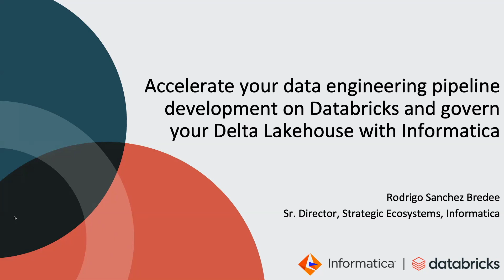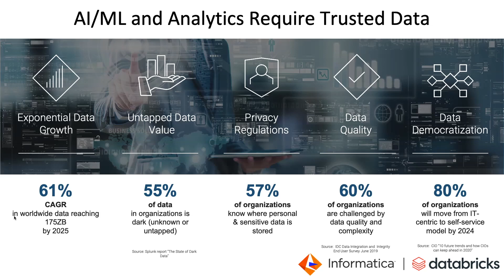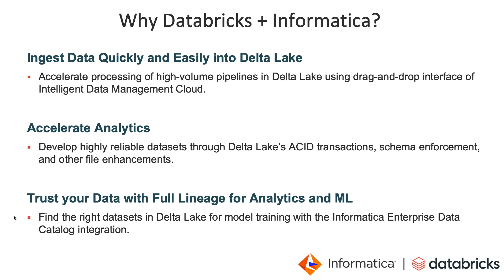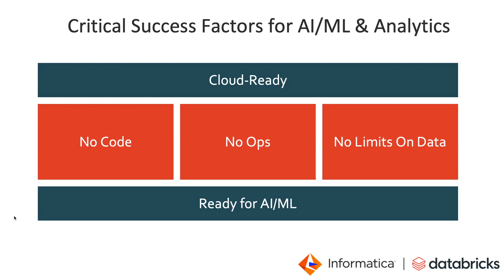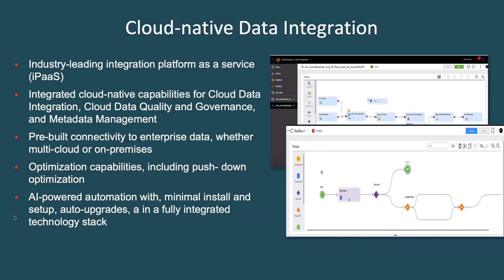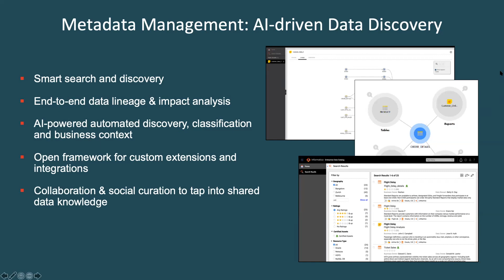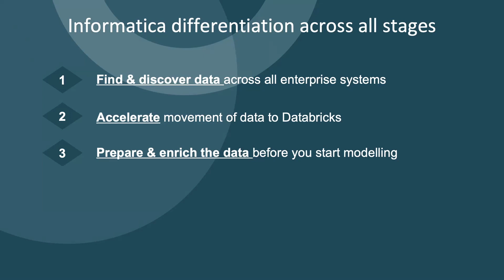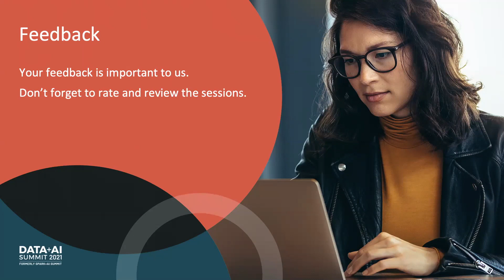Accelerate Your Data Engineering Pipeline Development on Databricks and Govern Your Delta Lakehouse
Modern enterprises depend on trusted data for analytics, AI and data science to drive deeper insights and business value. Now with a cloud-native approach for building data pipelines into and within Delta, customers can use Informatica’s leading Intelligent Data Cloud Management platform to leverage Databricks’ performance, scalability and reliability to accelerate innovation for your business. In this session we will discuss how customers can modernize their on-premises Data Lake and Data Warehouse to a modern architecture centered on Databricks Delta that not only increases developer productivity but also enables data governance for data science and analytics.